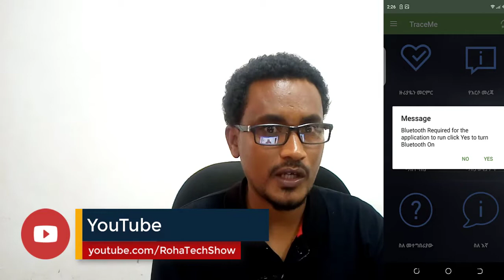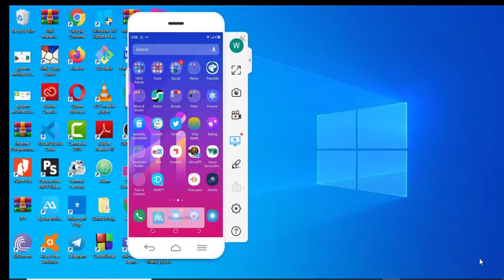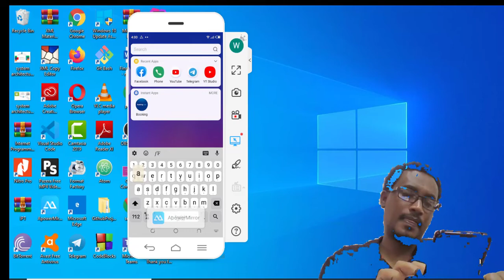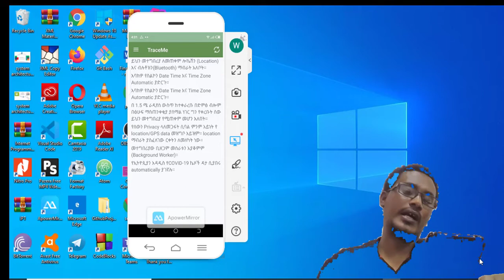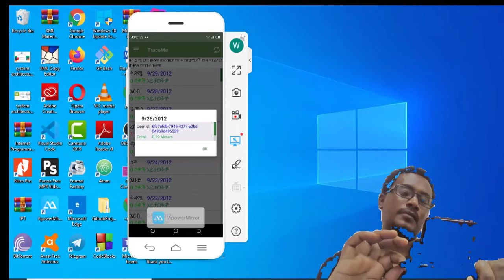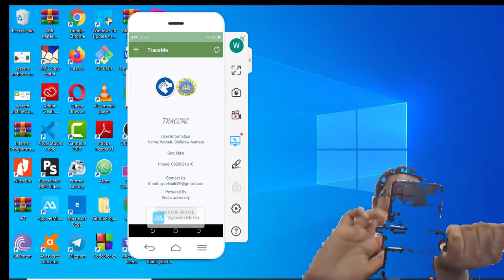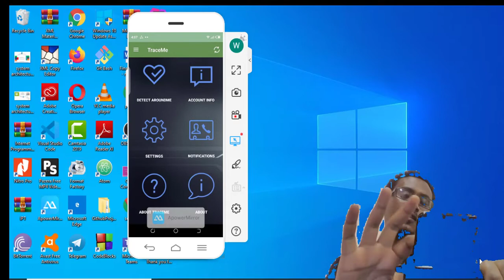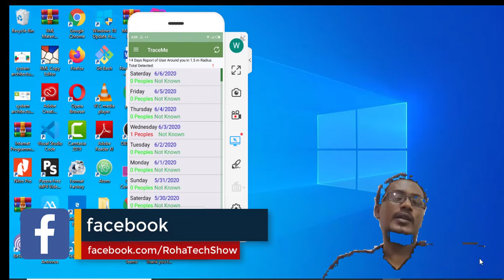TraceMe Social Distancing Controll App - TraceMe የሰዎችን ንክኪ መቆጣጠሪያ የሞባይል መተግበሪያ - በኢትዮጵያውያን የተሰራ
TraceMe Social Distancing Controll App - TraceMe የሰዎችን ንክኪ መቆጣጠሪያ የሞባይል መተግበሪያ

Made in Ethiopia! - በኢትዮጵያውያን የተሰራ!

ተጨማሪ ጥያቄዎችና አስተያየት ካለዎ በኢሜይል አድራሻችን ያግኙም።